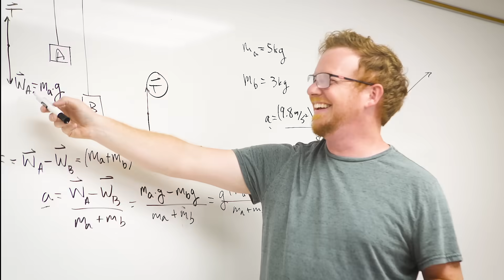Boarding School Life - Midland School, California